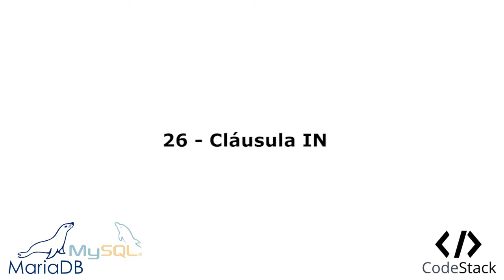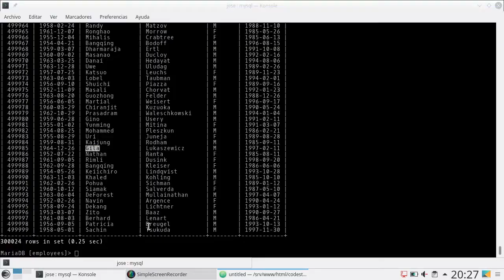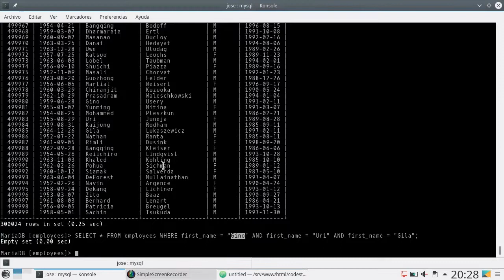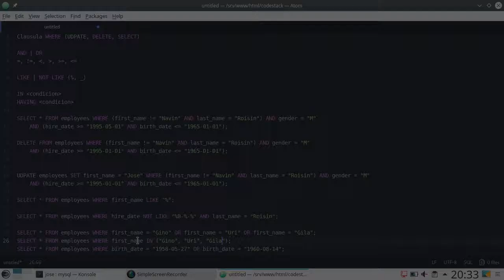26 - Cláusula IN [MariaDB 10/MySQL]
Ahora conoceremos la cláusula IN con la que podemos agrupar varios OR o AND en una sola condición.